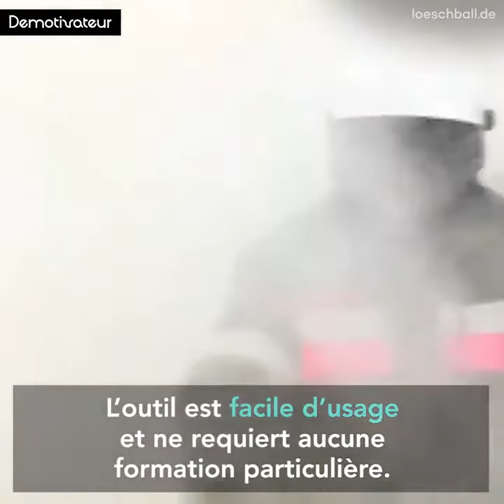Elide Fire Mauritius Dom Diffusion Ltd16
ELIDE FIRE ILE MAURICE